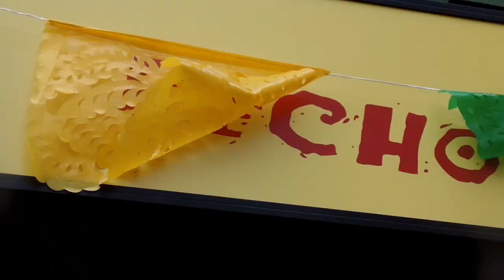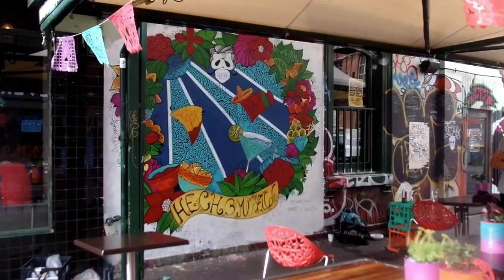◇ DNART ◇ Art / Collaboration with Juan.DAP for the restaurant Hecho En Mexico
Mural made in collaboration with the Argentinian artist JUAN.DAP for the mexican restaurant Hecho En Mexico (Melbourne AUSTRALIA).